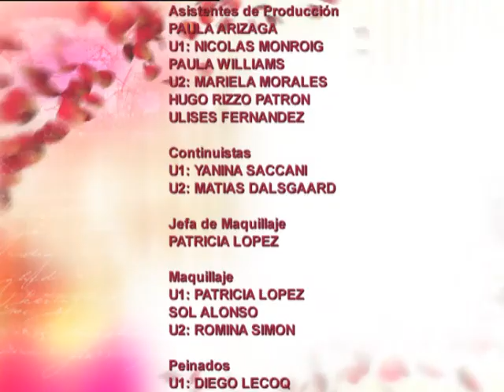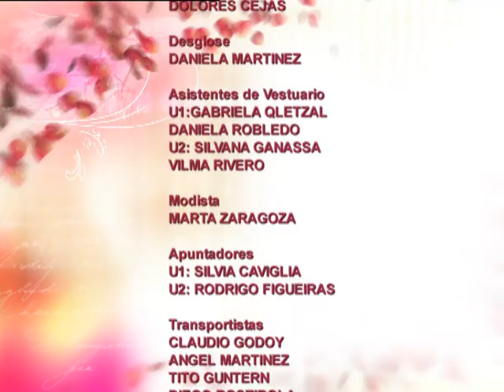Mujeres de nadie - Segunda temporada - Capítulo 80 - Parte 2